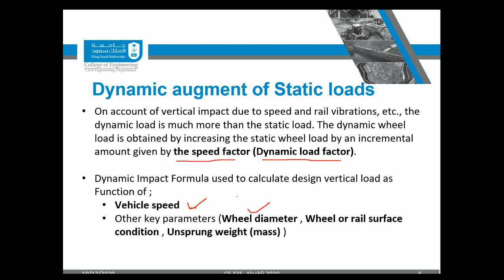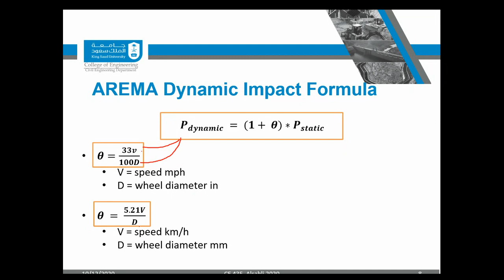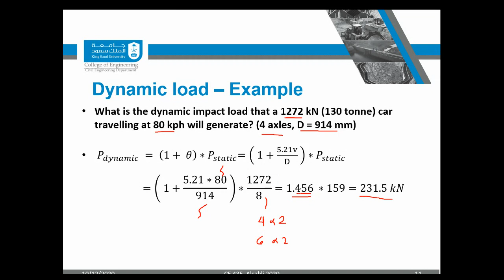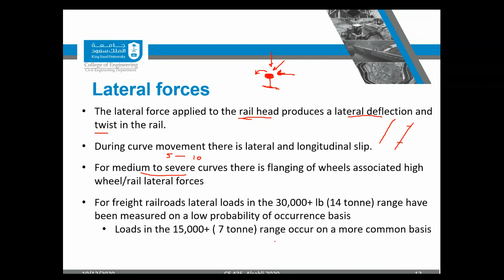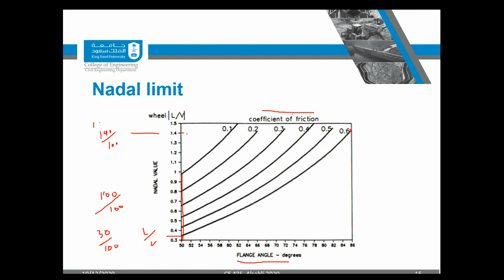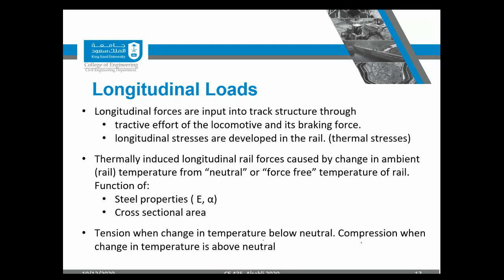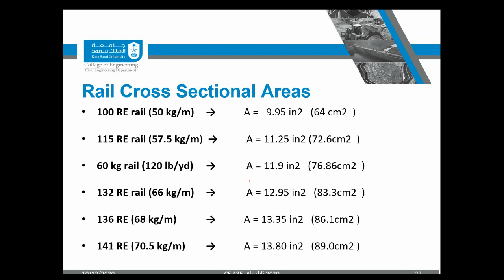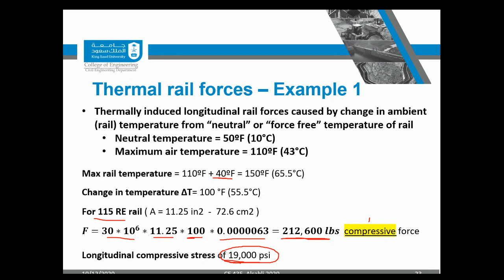CE 435: Railway Engineering: Class 12_2 Dynamic Loads